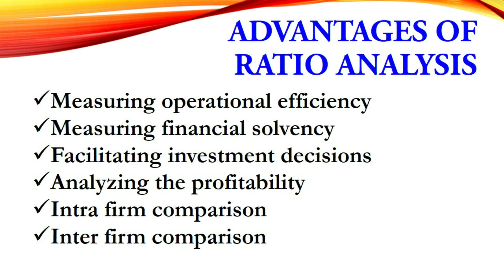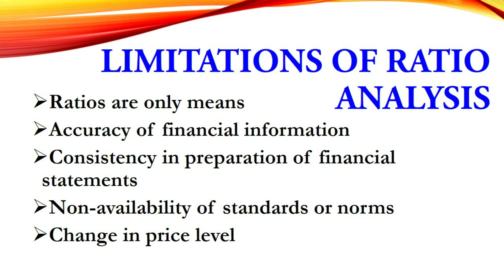Advantages and Limitations of Ratio Analysis தமிழ் விளக்கம்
This videos covers the  advantages and limitations of ratio analysis. It covers the syllabus of 12 Tamilnadu State board Accountancy, Management Accounting for the  disciplines. BBA, MBA, M.Com, B.Com, UGC NET, SET - commerce & management.

Happy Learning !!